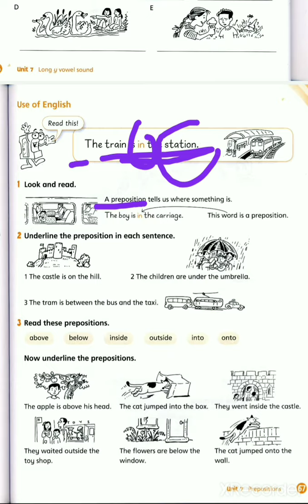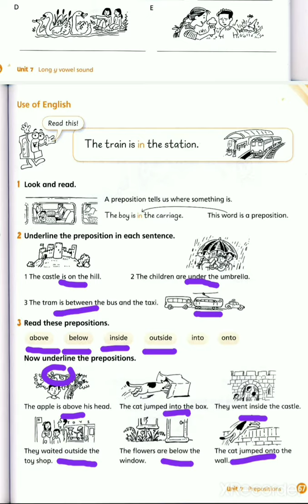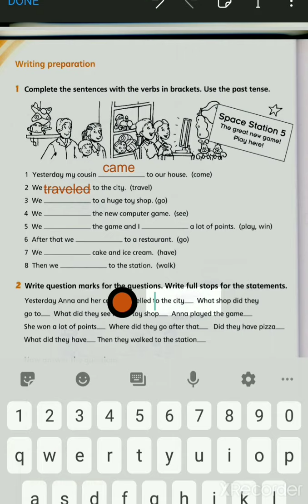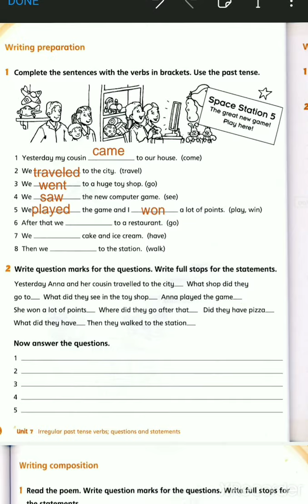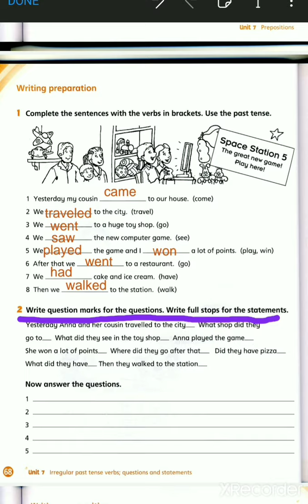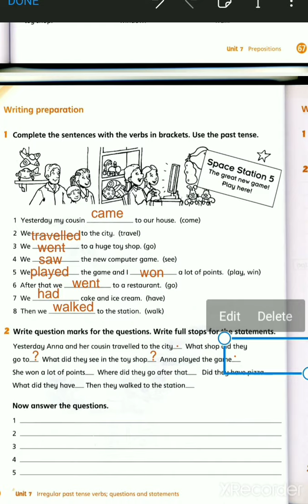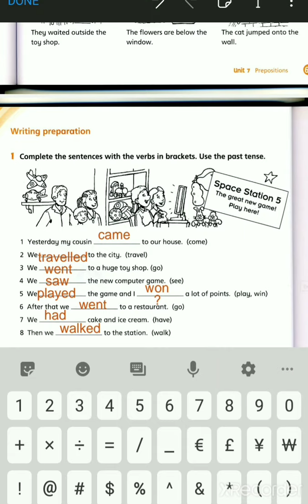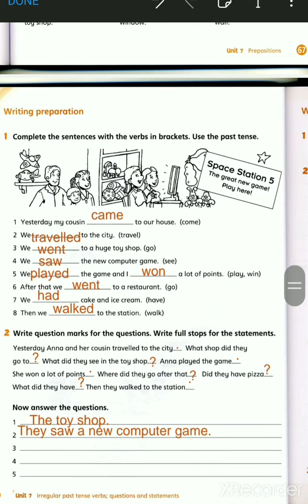3rd grade / W:b pages 67 + 68